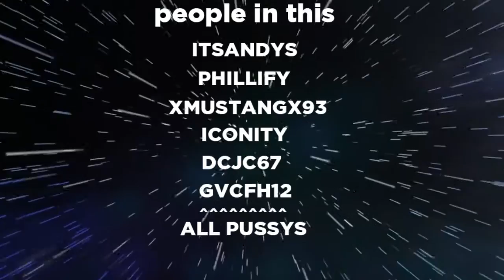FUNNYS 3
Description this is it